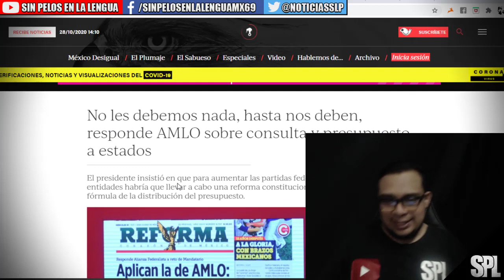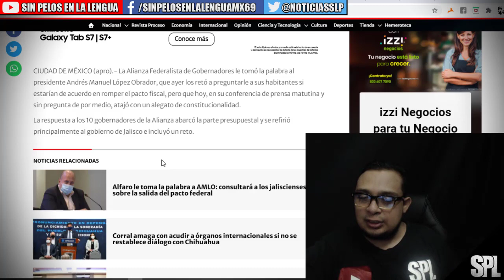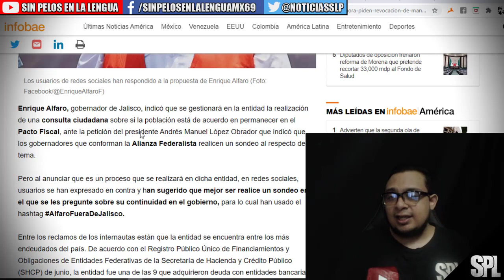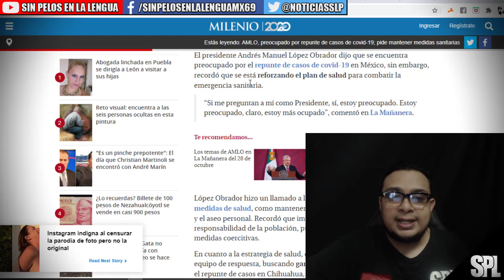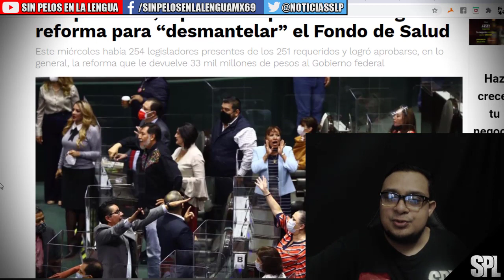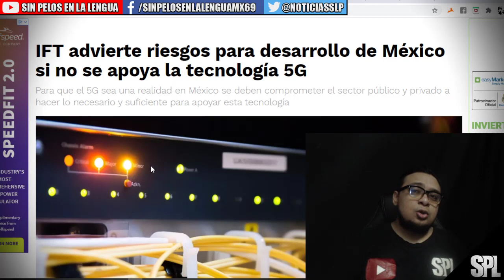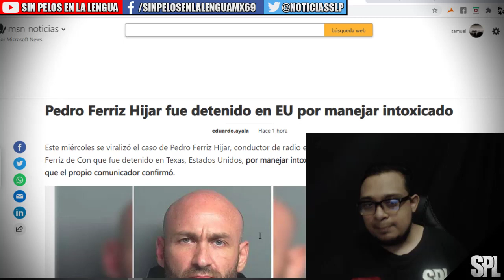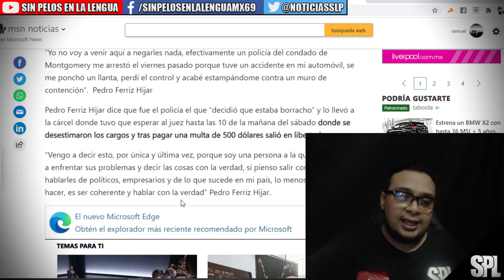No les debemos nada,hasta nos deben, Dice AMLO a Gobernadores, ¿Qué hizo Pedro Ferriz? Morena y mas